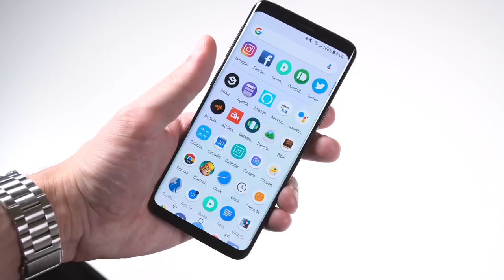Flooding plagues region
Chris Anderson brings you a look at some of the effects Thursday's flooding had on two Eastern Kentucky communities.